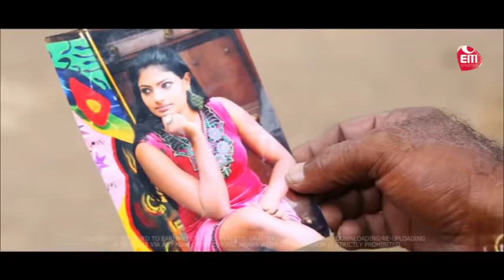FULL FILM | CHERIO BERTY | චෙරියෝ බර්ටි